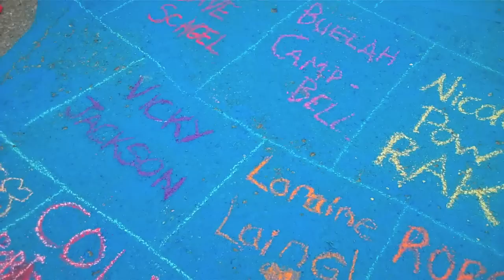Street Painting Melanie Stimmell: Tribute to Terry Fox, 2010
Collaborative street painting lead by Melanie Stimmell Van Latum.
Tribute to Terry Fox to celebrate the 30th anniversary of the Terry Fox Run.